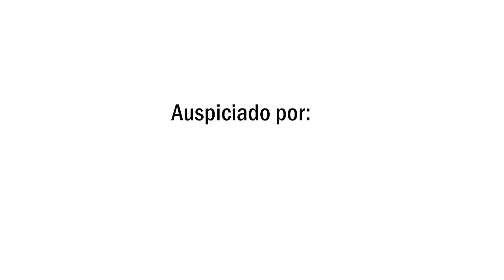Pedro García: "Muchas veces el resultado nos condiciona el comentario" - Entre Ceja y Ceja T3:E16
Se armó una buena conversa con Pedro "El Internacional" García tocando varios temas: su trayectoria en el periodismo deportivo, los años junto a la Selección Peruana, el día que entrevistó a Charly García, Cueva, Daniel Peredo y mucho más.